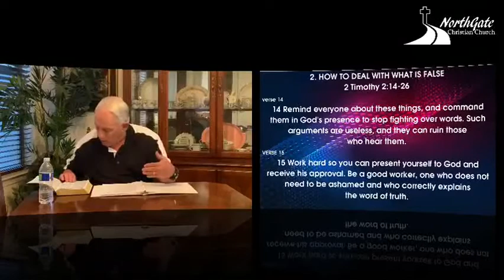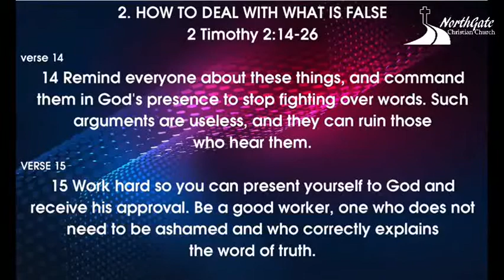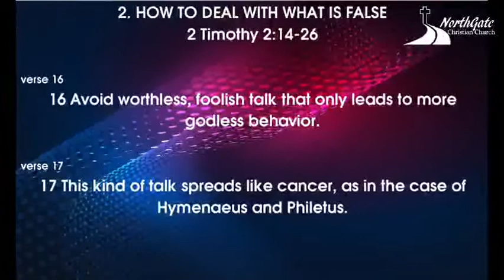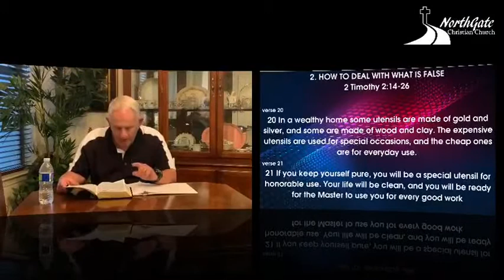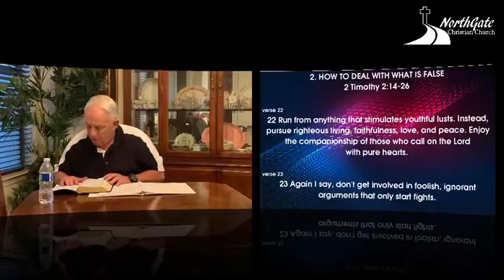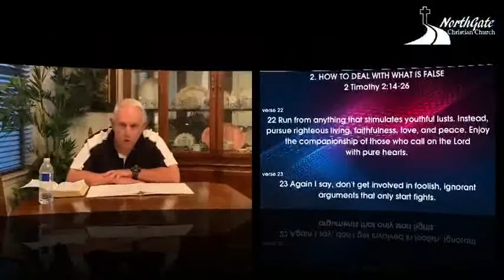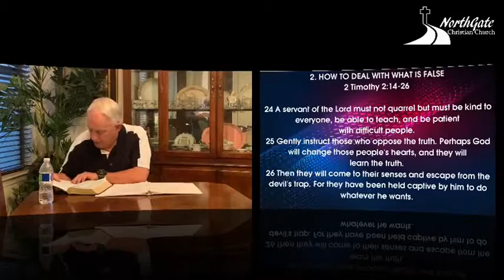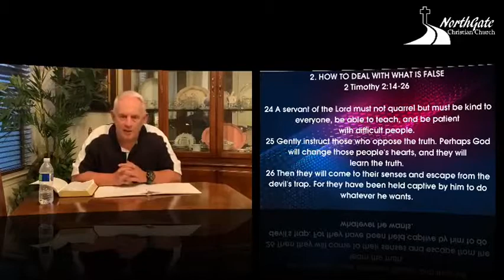NORTHGATE Christian Wednesday Bible Study - May 13, 2020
Pastor Greg's Bible Study - II Timothy, Chapter 2 (Part 2) vss 14-26